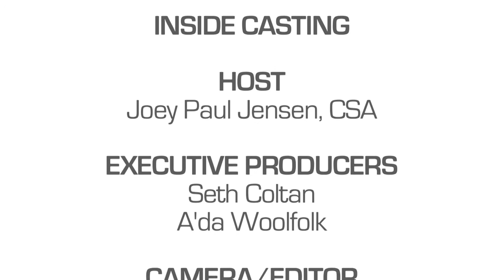Inside Casting: Joey Paul Jensen (part 3)